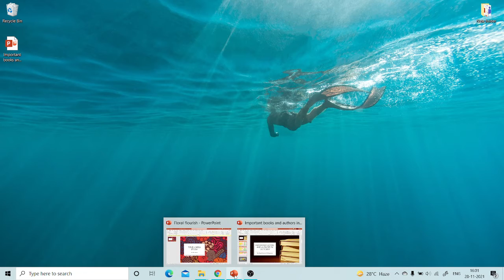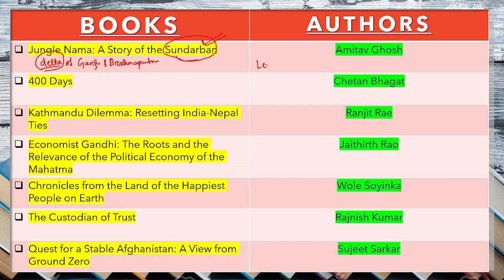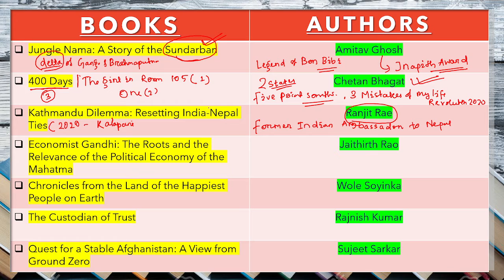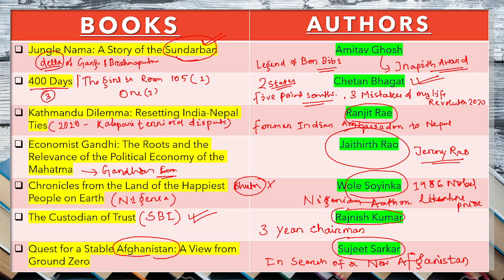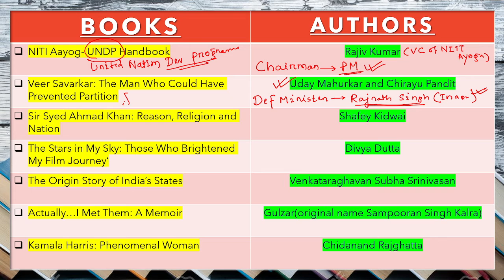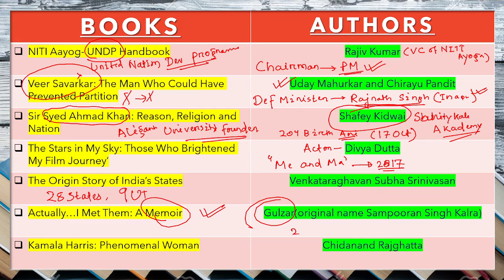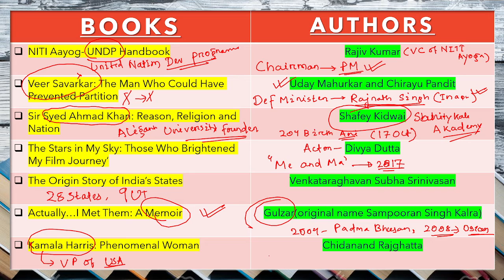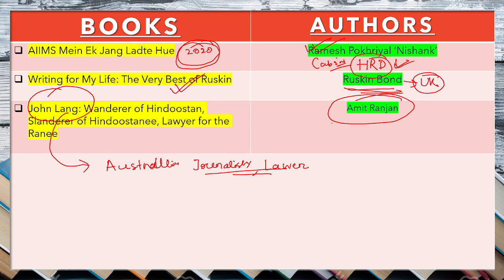Current Affairs 2021 : Books and Authors October 2021 | Important Books and Authors 2021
Hello Guys,
My name is Rajat Kumar Mohapatra and Welcome to Simple Learning SSC.
This is a Educational Channel about Different Govt of Odisha also Also govt of India exams. The Aim of the channel is reaching every home with some Quality and Educational Videos. For Pdfs please Join our Telegram Channel.
SHOW LESS